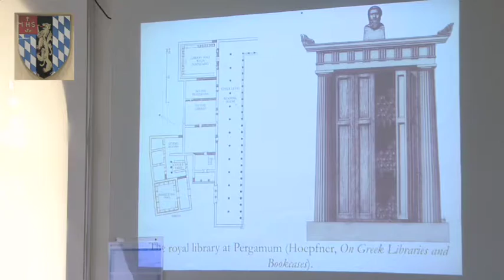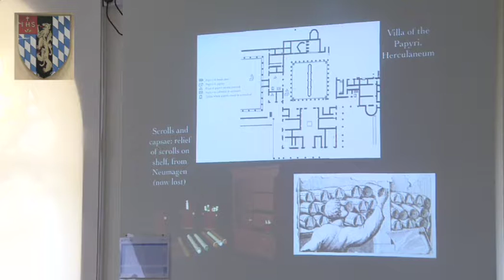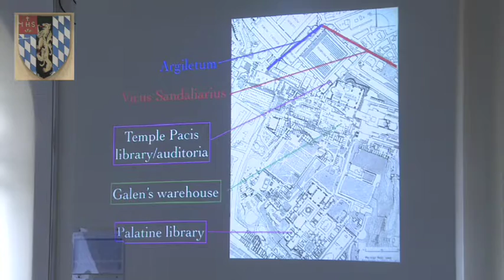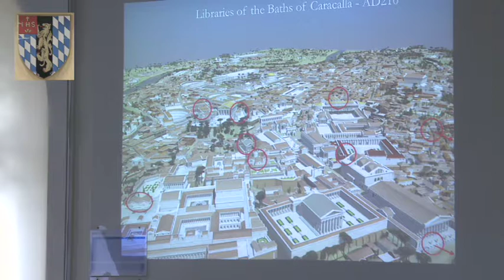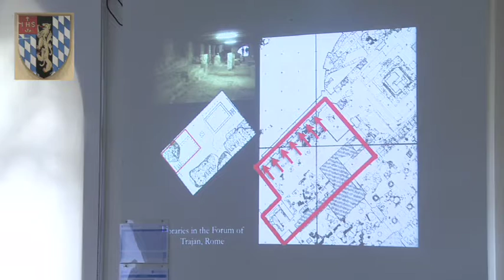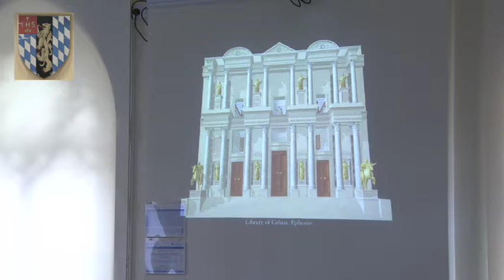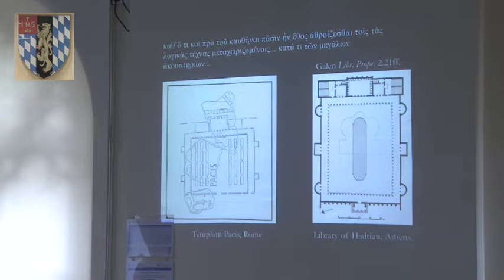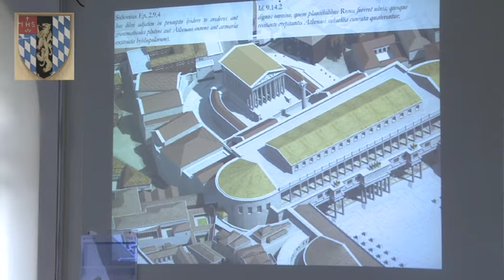Dr Matthew Nicholls. Heythrop College. Bookish Circles (Part II)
"The place of libraries in the wider architecture & landscape of urban learning; their co-location with auditorium facilities"

Dr Matthew Nicholls   (University of Reading)

Bookish Circles (Part II): Teaching and Learning in the Ancient Mediterranean
Heythrop Centre for Textual Studies,
Heythrop College,  London, 26th November 2016